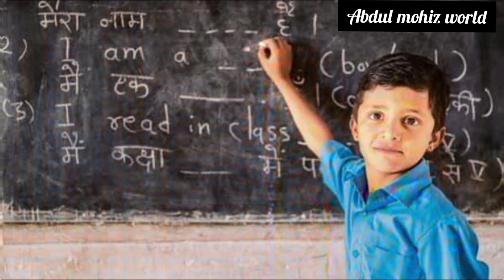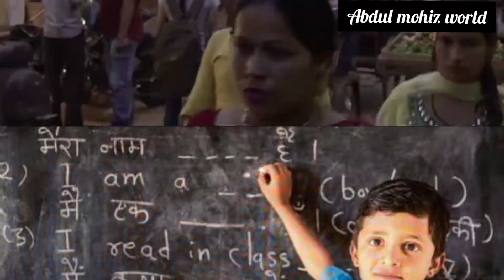Top 10 facts about india|india Pakistan|taj mahal |abdul mohiz world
Hello everyone hope you satisfied to this video
Today I'm going to share.Top 10 facts about india|india Pakistan|taj mahal |abdul mohiz world
101 facts about india bright side,
10 facts about india bright side,
10 amazing facts about india in english,
15 facts about india reaction,
101 facts about india reaction,
12 rare facts about india reaction,
20 surprising facts about india reaction,
17 amazing facts about india yash talks,
10 facts about india,
101 facts about india,
15 facts about india,
12 rarest facts about india,
15 amazing facts about india,
12 facts about india,
facts about india 2020,
20 facts about india,
20 surprising facts about india,
top 20 facts about india,
20 amazing facts about india,
20 facts about india in hindi,
25 facts about india,
30 facts about india,
34 amazing facts about india,
30 amazing facts about india,
30 facts about india in hindi,,
9 awesome facts about india,
9 most interesting facts about india